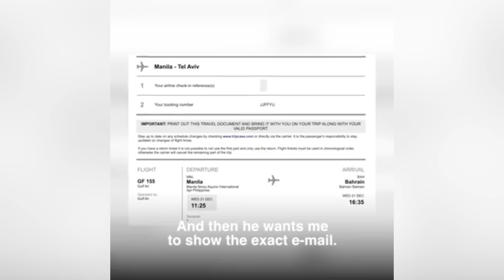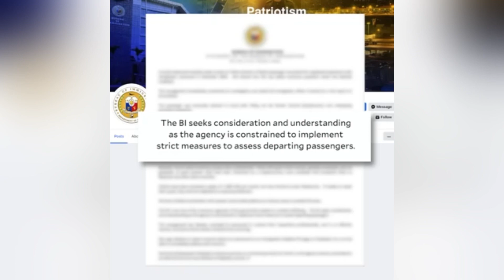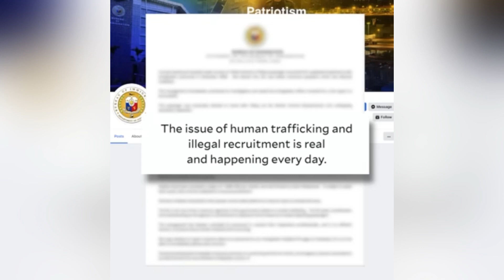Reaction Sa Marites Sa Immigration Sa NAIA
Reaction video sa isang Tiktoker na napag tripan ng isang immigration officer diyan sa NAIA.  Hinanapan siya ng Year Book at kung anu ano pang mga walang kwentamg bagay.

Ccto to the video and music background. I don’t intend to claim it as mine.